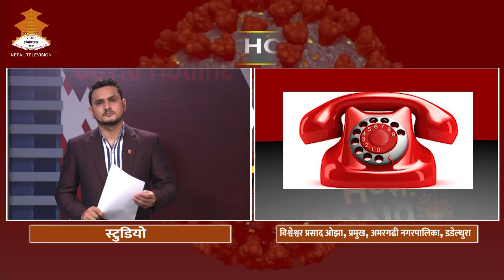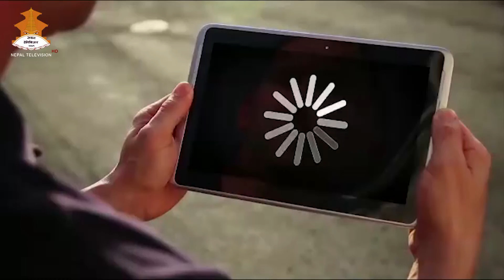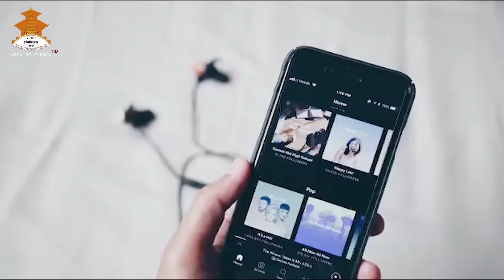मेचीनगर नगरापालिकाले कोरोना सुरक्षा अभियान सञ्चालन गर्दै || COVID HOTLINE || 2078-02-10